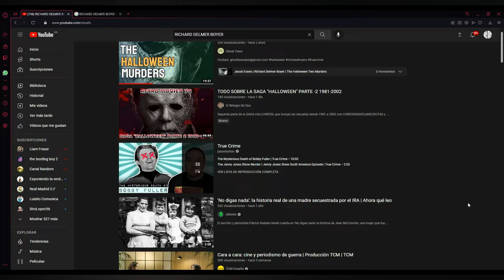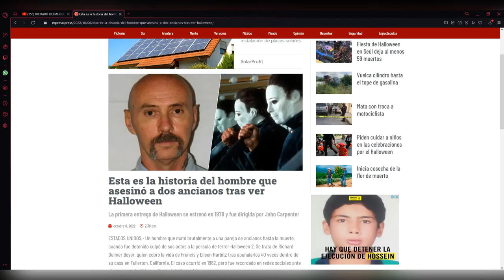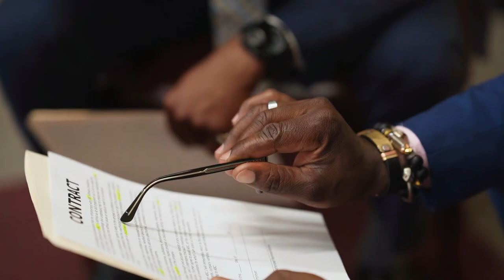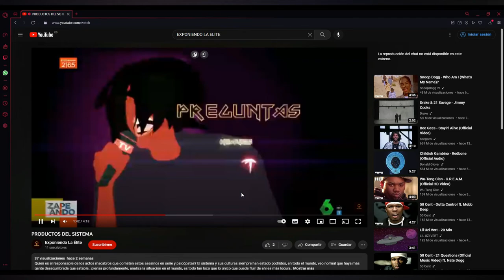PRODUCTOS DEL SISTEMA PARTE 2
Hoy como especial de halloween os traigo un caso de doble asesinato que un hombre llamado Richard Delmer Boyer cometió sobre una pareja de ancianos en 1982, influenciado bajo las drogas, el alcohol y las películas de terror. Otro claro ejemplo de lo que es un producto creado por el sistema, los asesinos y psicópatas.